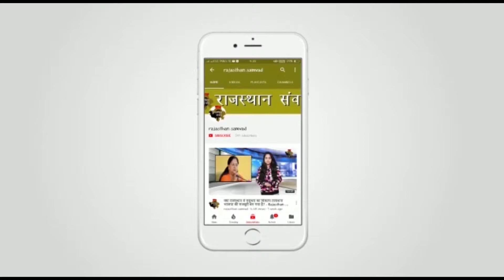Petrol, diesel के दामों पर BJP का सबसे गैर जिम्मेदाराना बयान| Most insensitive statement of bjp.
क्या आप जानते है,राजस्थान में पेट्रोल और डीजल के दामों में बढोतरी क्यो हो रही है,क्योकि राजस्थान में बाढ के कारण कई जिलों तबाह हो गए है.वसुंधरा सरकार में मंत्री राजकुमार रिणंवा ने ऐसा राजकुमार वाला अजीबोगरीब बयान दिया है,जिससे हर किसी को हैरानी होगी.राजकुमार रिणंवा का ये बयान महंगाई के बोझ तले आम लोगों के जख्मो को और हरा करने वाला है.रिणवा की माने तो राजस्थान में बाढ ही सबसे बडा कारण पेट्रोल डीजल के दामों में बढोतरी होना है.मंत्री जी के इस बयान के बाद हर कोई हैरत में पड गया,हर कोई सोचने पर मजबूर हो गया.आखिर मजबूर होए भी क्यो ना क्योकि उनका बयान ही हैरत मे डाल देने वाला है